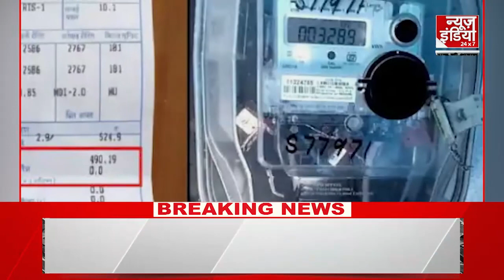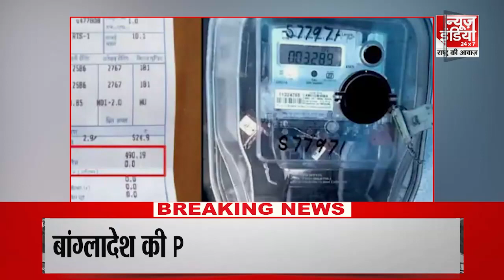DNA Devbhoomi में देखिए उत्तराखंड की प्रमुख खबरें । Top Uttarakhand News | CM Dhami